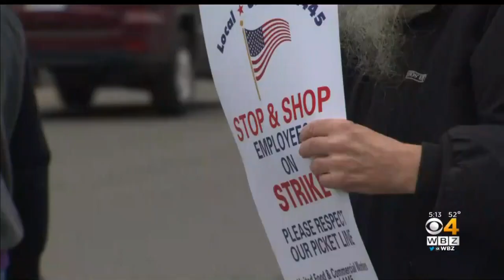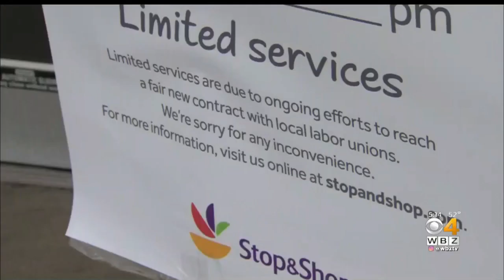Sen. Elizabeth Warren Joins Striking Stop And Shop Workers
"Stop and Shop makes billions in profits then turns around and wants to squeeze its workers," she said to the gathering. WBZ-TV's Beth Germano reports.